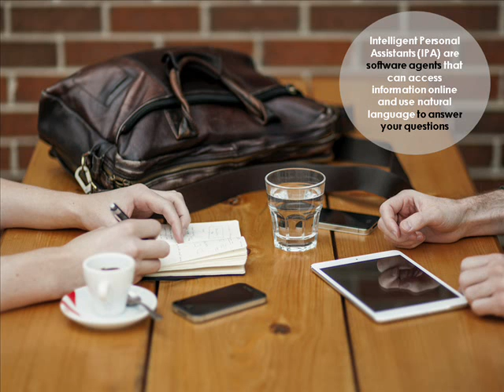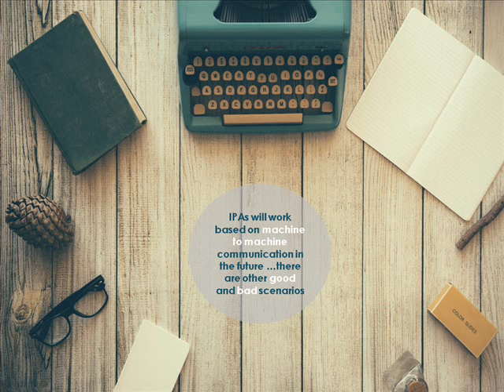Intelligent Personal Assistant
Intelligent Personal Assistants explained along with details from our study, in under 2 minutes
Products, Technologies and Market : 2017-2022